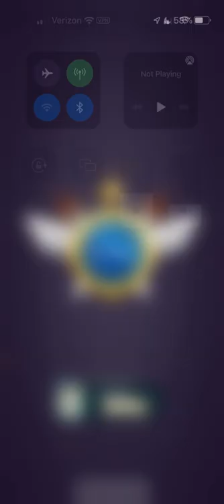Take your time, don’t die to Xuri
That’s my only advice: Don’t die